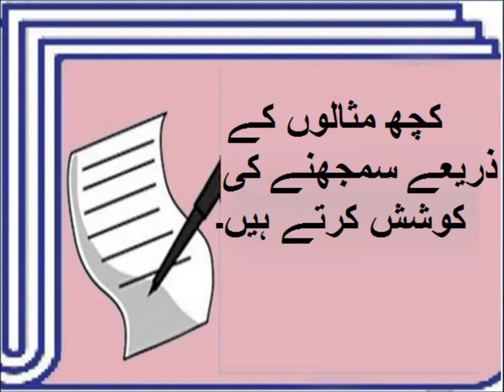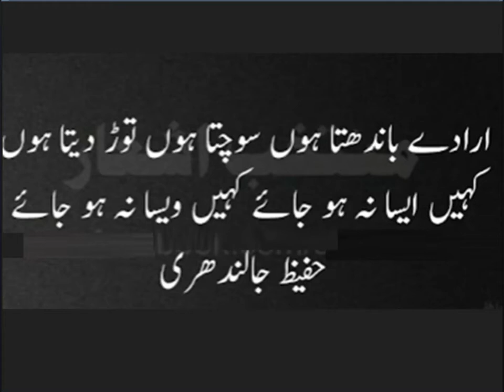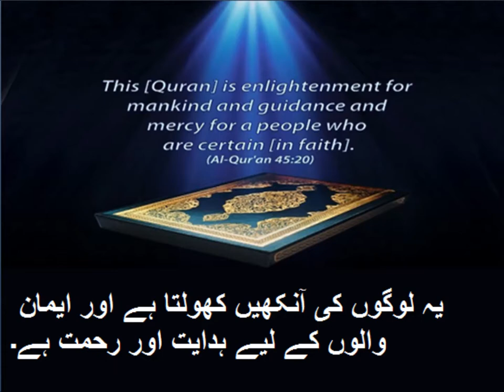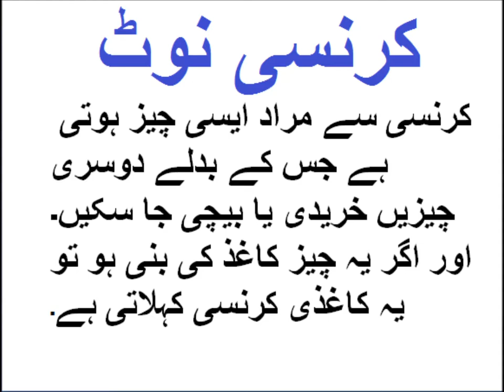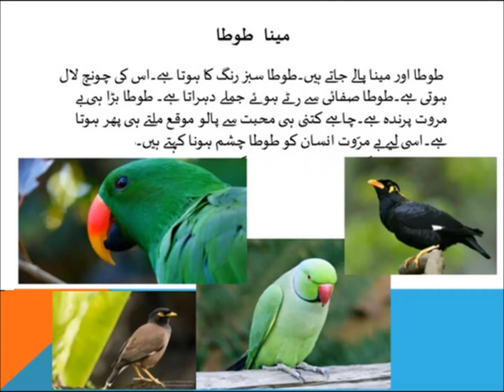Urdu Grammar/اردو قواعد 'و' کی آواز سیکھیں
Pakistan home school presents Urdu for beginners. Pakistan home school presents Urdu for beginners.  Urdu is a beautiful and poetic language that is spoken in Pakistan, India, and other parts of the world. If you are interested in learning Urdu, there are several basic phrases and words that you can start with. By learning these basic words and phrases in Urdu, you can start to develop an understanding of the language and begin to communicate with Urdu speakers. With practice and dedication, you can continue to build your vocabulary and develop your fluency in Urdu.